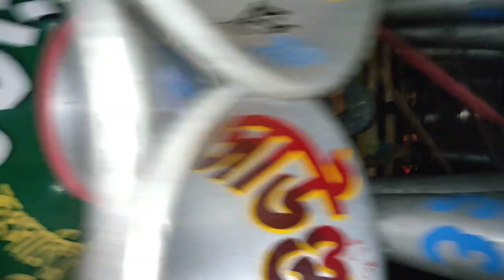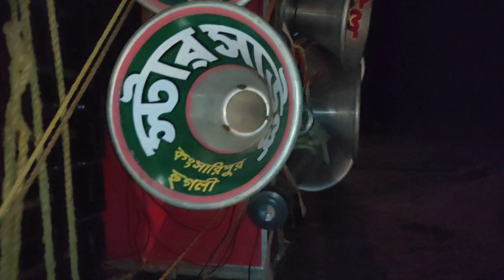star sound 🌟 AJ Suru korlo dhak dya khamta gram ata